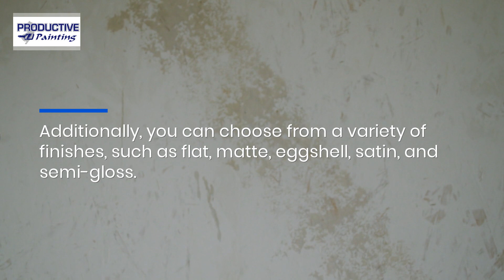Improve Your Home’s Curb Appeal With The Best Exterior Painting Professionals In Monmouth County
Does your Jersey Shore house need a fresh coat of paint? Inside or outside, Productive Painting can help! to learn more about their residential painting services in Monmouth County and Ocean County!